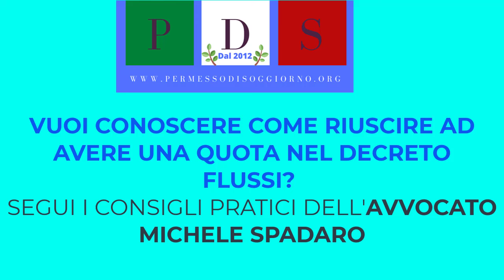💥 CONSIGLI DI UN AVVOCATO PER ENTRARE IN QUOTA NEL CLICK DAY DEL DECRETO FLUSSI PER IL NULLA OSTA